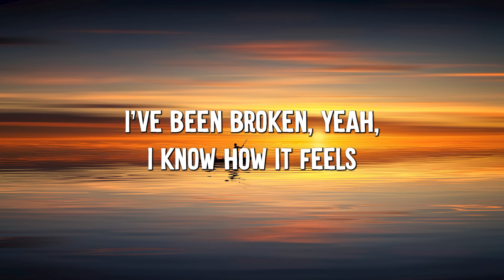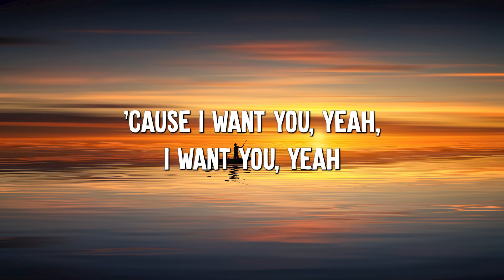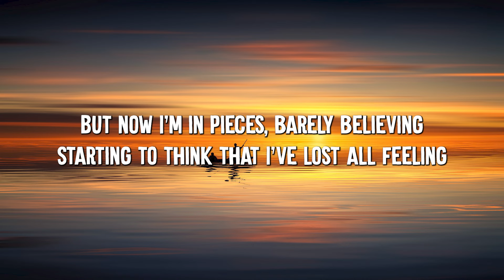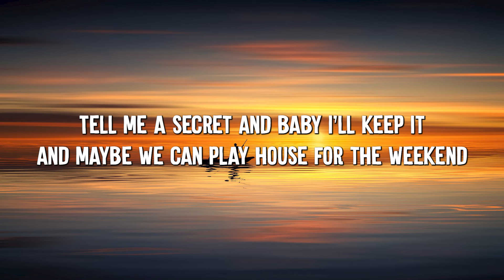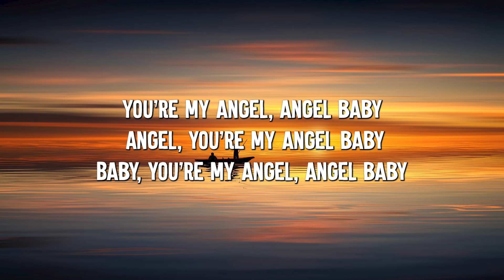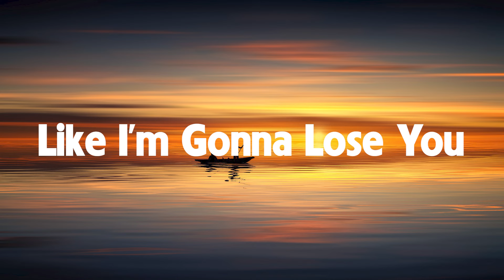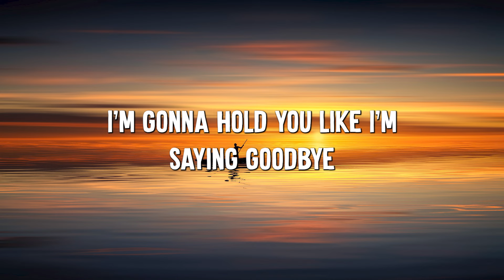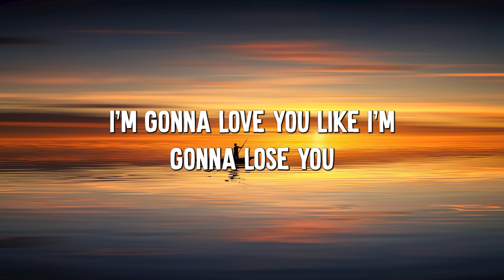It's You - Ali Gatie (Lyrics) || Ava Max , Doja Cat... (MixLyrics)